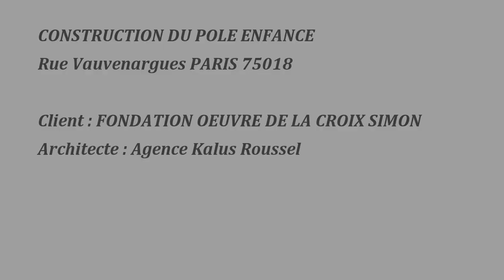Pôle enfance Vauvenargues LIFTEAM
Levage et pose dalle + charpente